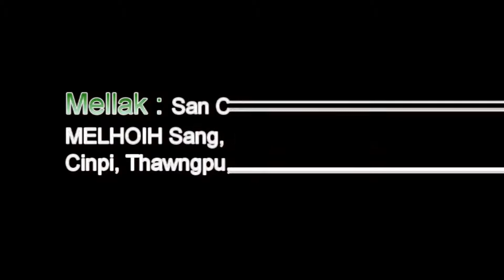MELHOIH NU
MELHOIH SANG ft.HAU SIAN